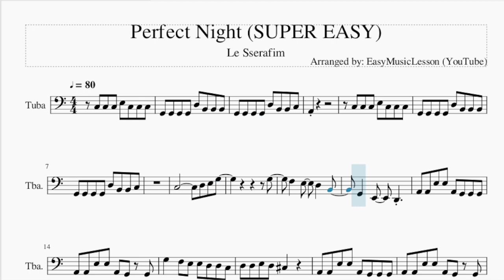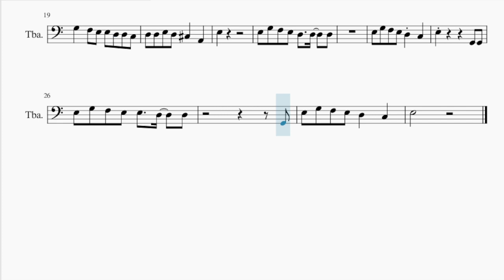SUPER EASY Tuba Sheet Music: How to play Perfect Night by Le Sserafim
Comment and let us know how the videos have helped you. It keeps us going! :)Here is a sheet music/tab video on the song Perfect Night (SUPER EASY) by Le Sserafim on the tuba. A tuba sheet music arrangement which is transposed to notes that are easily played by tuba, for the song Perfect Night (SUPER EASY) by Le Sserafim.

EasyMusicLesson2 teaches you to play the your favorite instrument, through well-arranged sheet music so that you too can learn how to play Perfect Night (SUPER EASY) by Le Sserafim on the tuba as fast as you can. A tuba sheet music with backing tracks to help your play the song better.

Chords of Tuba arrangement:
F Maj   F Maj   D Min 7   E Min 7   E Min 7   A Min 7   A Min 7
A Dom 7   A Dom 7   F Maj   F Maj   D Min 7   E Min 7   E Min 7
A Min 7   A Min 7   A Dom 7   A Dom 7   F Maj   F Maj   D Min 7
E Min 7   E Min 7   A Min 7   A Min 7   A Dom 7   A Dom 7   F Maj
F Maj   D Min 7   E Min 7   E Min 7   A Min 7   A Min 7   A Dom 7
A Dom 7   F Maj   F Maj   D Min 7   E Min 7   E Min 7   A Min 7
A Min 7   A Dom 7   A Dom 7   F Maj   F Maj   D Min 7   E Min 7
E Min 7   A Min 7   A Min 7   A Dom 7   A Dom 7   F Maj   F Maj
D Min 7   E Min 7   E Min 7   A Min 7   A Min 7

Melody notes of Tuba:
C3 C3 C3 E3 C3 C3 C3
G2 G2 G2 G2 D3 B2 B2 B2
G2 G2 G2 G2 D3 B2 B2 C3
A2
C3         D3 E3 G3
G3
A2 A2 E3 E3 A2 G2 G2 G2
A2 A2 E3 E3 A2 G2 G2
G3   F3 E3 E3 D3 D3 C3
D3 D3 E3 D3 C#3
D3 D3 E3 D3 C#3   A2
E3
E3 G3 F3 E3 D3   D3   D3
E3 G3 F3 E3 D3 C3
E3         G2 G2
E3 G3 F3 E3 E3   D3   D3
G2
E3